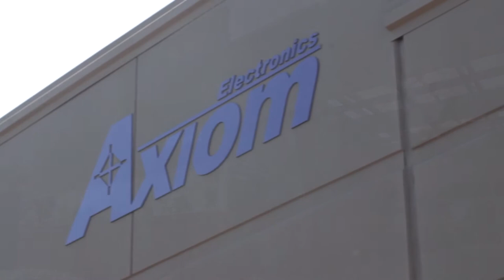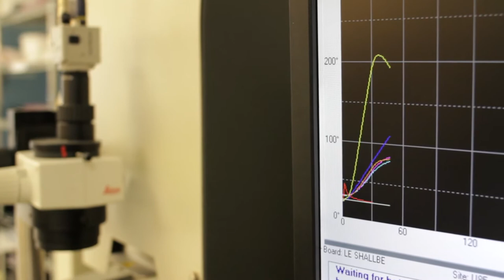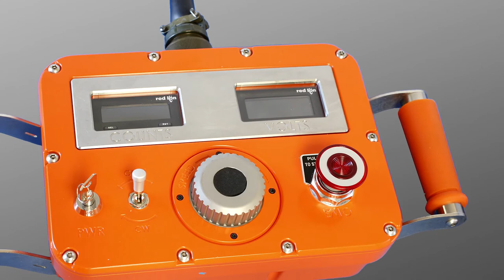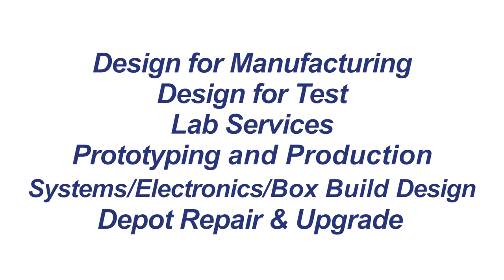Axiom Electronics Company Promo HD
A quick overview and factory tour of Axiom Electronics in Beaverton, Oregon: our manufacturing services focus on high-reliability projects where quality results and timely delivery are the most important determinants of success.

Axiom Electronics is a trusted partner building these products with our customers:

Enhanced Vision Systems EVS
C4I Systems
ISR electronics and systems
UAS electronics systems
Aircraft avionics modernization, modification
Space electronics
Electronic engine controls and drive systems
Test rack engineering
Maritime Surveillance & Patrol
Highly reliable embedded controllers and IO systems
Electronic and medical test equipment
Ultra high performance boards for parallel supercomputers
Video servers and switchers
Prototype engineering services for integrated circuit developers